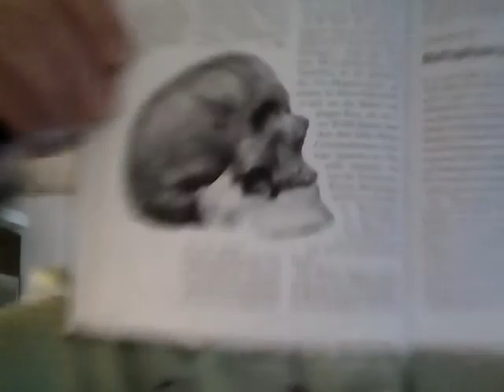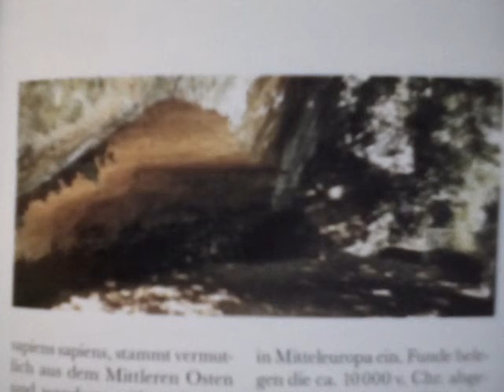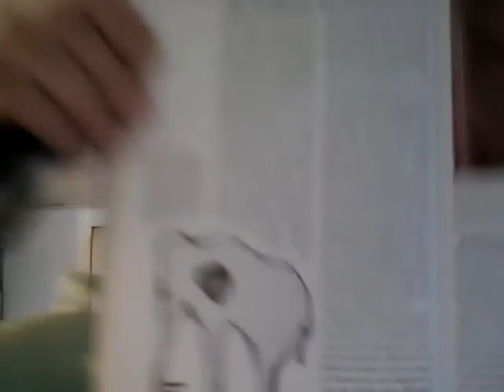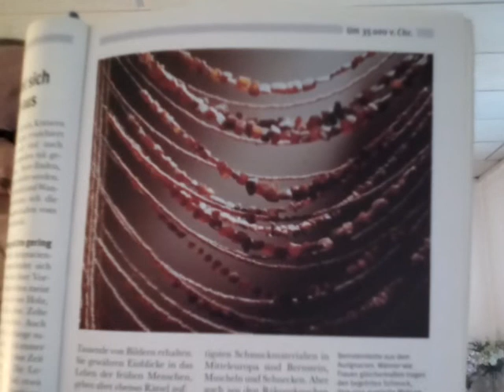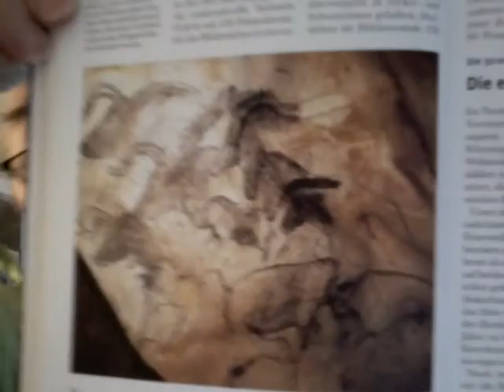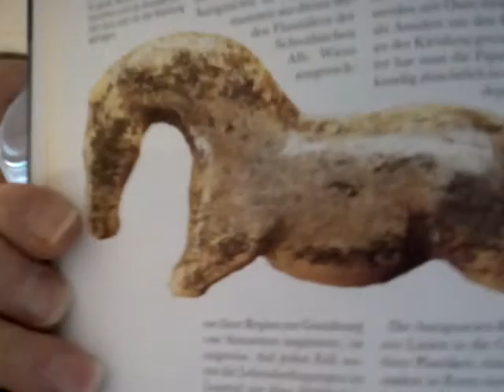Egon Dombrowsky 08 02 2020 95 Stunde zur Weltgeschichte 613 Geschichtsstunde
95. Stunde zur Weltgeschichte – 603. Geschichtsstunde (Der „Alte“ von Cro-Magnon / Blattspitzen als Bärentöter / Im Aurignacien breitet sich der moderne Mensch aus / Die Künstler von Chauvet / Die ersten Südamerikaner / Wildpferd und Löwenmensch / Glasmeteorite geben Rätsel auf) Um 40.000 v. Chr. bis Um 30.000 v. Chr.